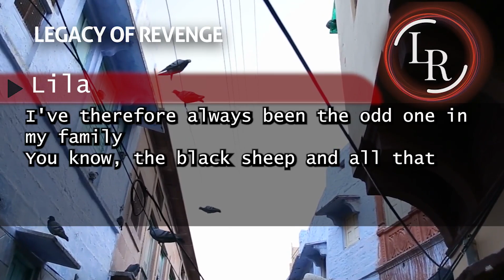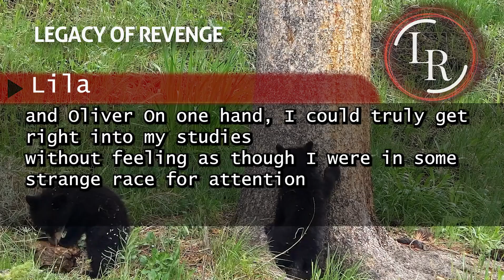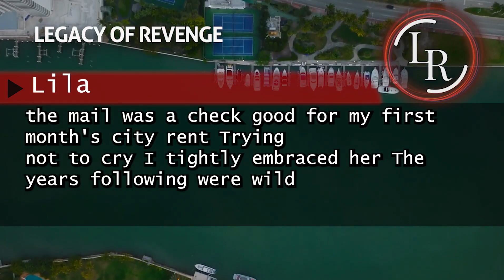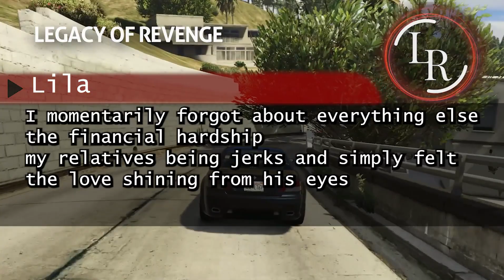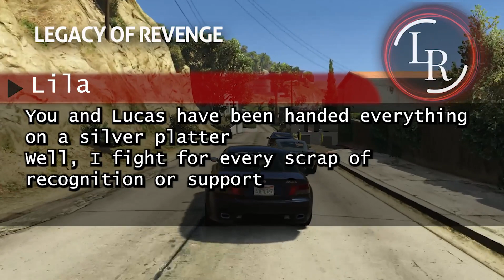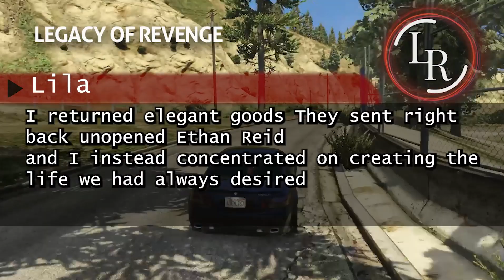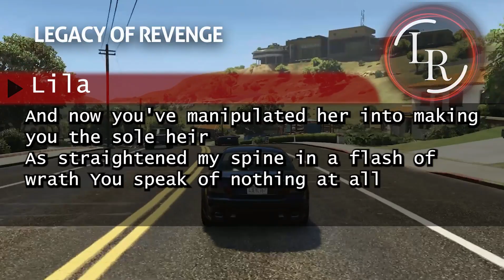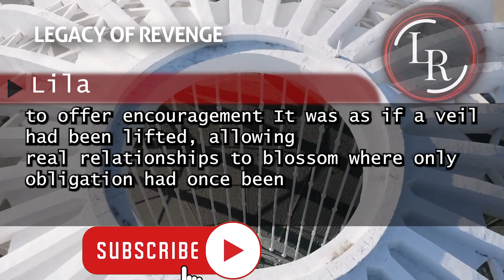My Brothers Got $300K While I Got Nothing – Until I Finally Snapped at the Family Meeting!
For years, my brothers received everything from our parents—$300K each, while I was left with nothing. They even mocked my simple wedding, calling it a "homeless convention." But one day, I couldn’t hold back anymore. At a family meeting, I let out all my frustrations, and what happened next shocked everyone. Watch as I finally stand up for myself and see the fallout of a lifetime of family favoritism.